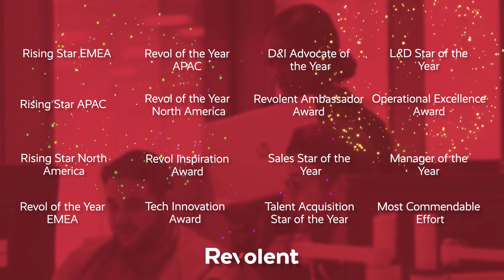Revolent 2021 Holiday Message and Go Beyond Winners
Chairman and CEO, James Lloyd -Townshend and President, Nabila Salem share their holiday message to all of our Revols and the 2021 Go Beyond Award winners.